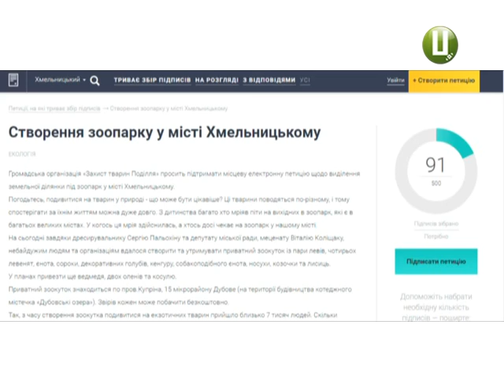Мінізоопарк у Хмельницькому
Зоокуток, де мешкають леви, лисиці та інші дикі звірі щодня відвідують сотні містян та навіть жителів інших областей. Тим паче вхід до зоокутка вільний, а відвідувачі можуть лише пожертвувати тваринам на годування  на свій розсуд. От тільки дістатися до мінізоопарку не так вже й просто, оскільки розташований він на околиці міста, біля озера  мікрорайону Дубове.